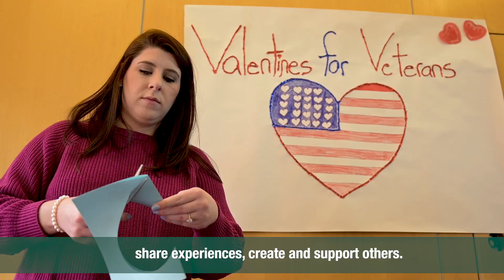Message of Hope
While we may not be together right now, the spirit of our community lives on. We're still here for you.